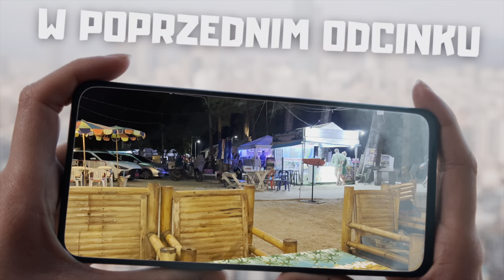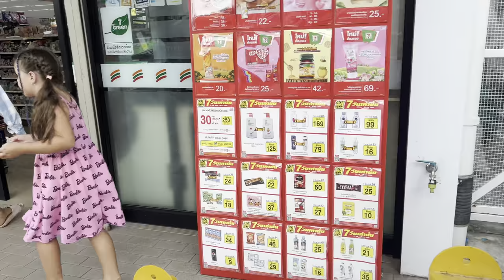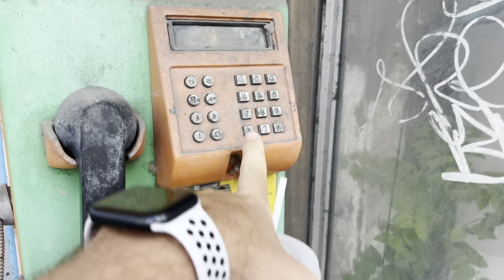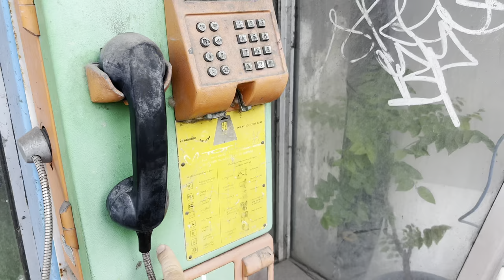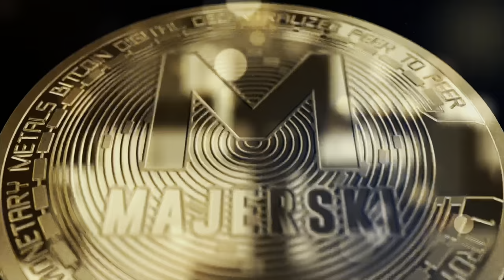PHUKET - Gdzie Można Dobrze Zjeść? Sprawdzamy MARKET MALIN PLAZA! | Tajlandia | MMAJERSKI